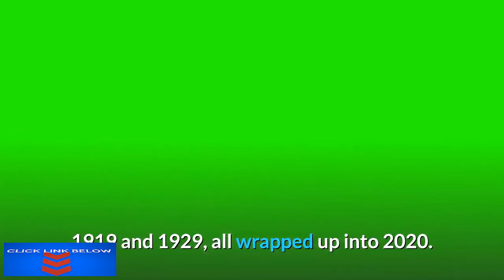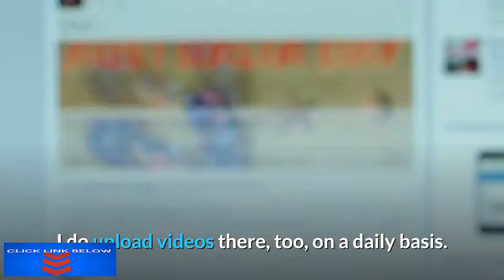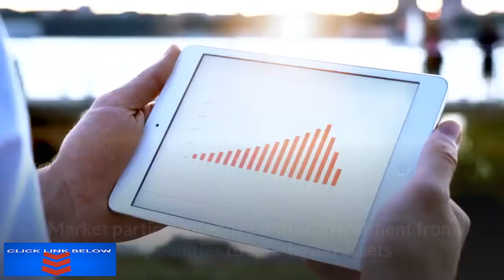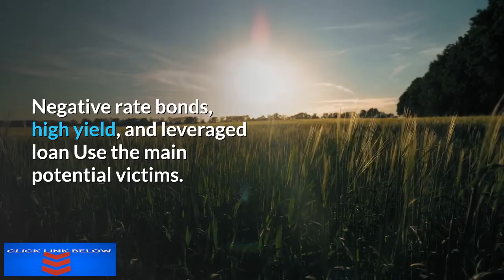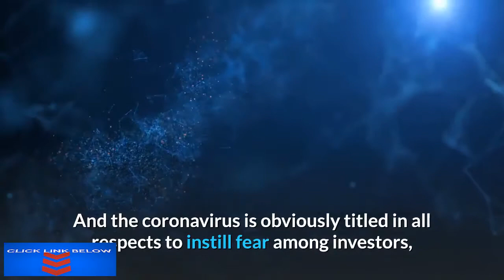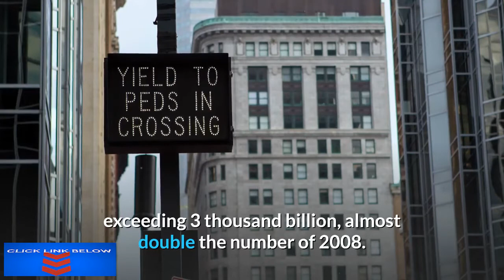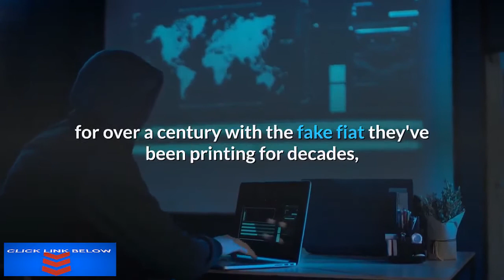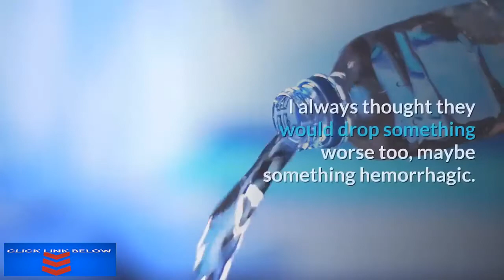Stock Market BloodBath Today Dow Jones lost 1200 Points Trump Calls for an Emergency Conference!